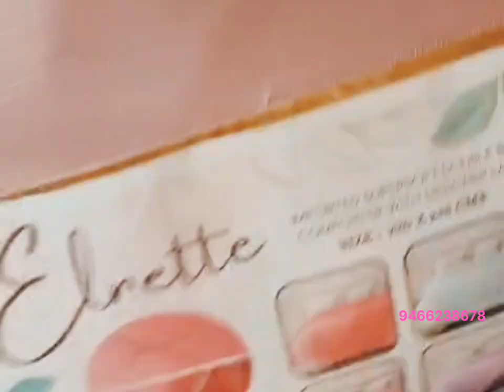AC comforter double bed 🌈 Branded comforter blanket 🌈 Cotton comforter ✅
*ELNETTE*
*Beautiful Floral quilting Designed Comforter WITH BEAUTIFUL LACE❤*
👉1-Double Bed Comforter
 Beautiful English Colour's🌹
👉Filled 150+gsm soft micro fibre⚘
👉Proper Fine quilting⚘
👉 Piping all over the Border's
👉Reversible Colour⚘
👉Elegant & Stylish!
👉 Fabric: Soft Cotton!(Imported Fabric!)⚘
👉In attractive luxury handle bag packing⭐
*♡Premium Comforter!*

Quality for quality lovers😍
*BEAUTIFUL LACE ATTACHED*

*double bed comforter
*double bed comforter set
*cotton comforter
*ac comforter double bed
*comforter review
*best comforter
*ac comforter blanket
*ac comforter dohar
*ac dohar blanket
*ac dohar
*ac dohar comforter

ORDER OR ANY ENQUIRY 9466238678